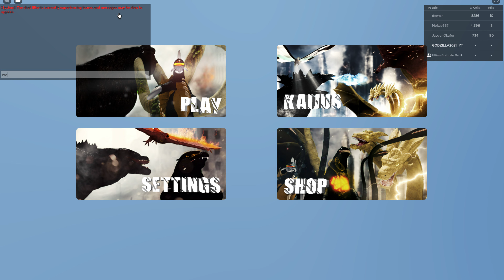what is happening to roblox again?!?!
What why this is back??